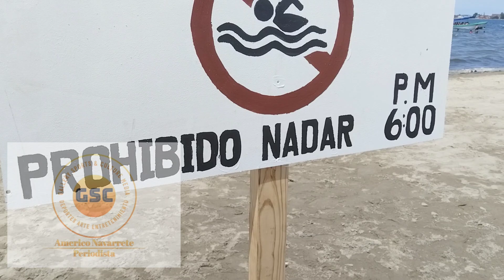Ambiente en las playas de Puerto Córtes..